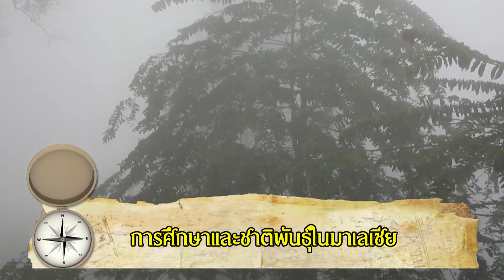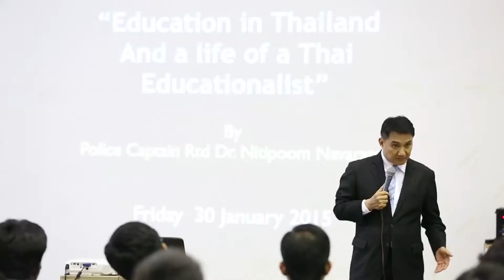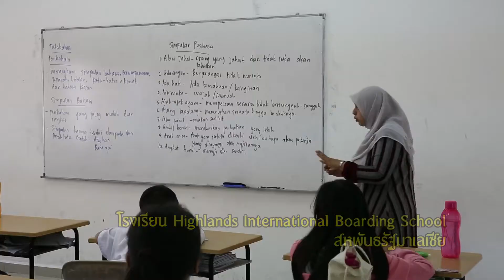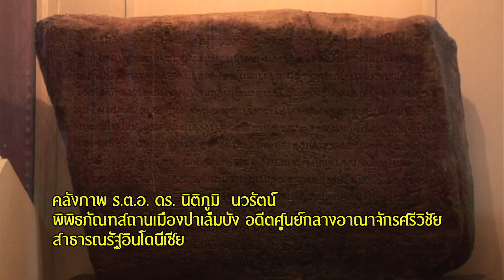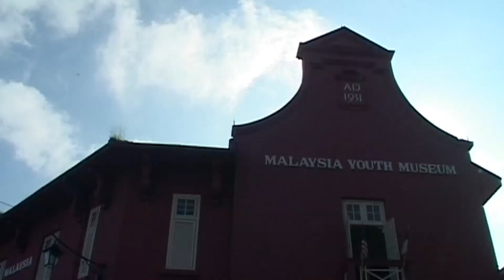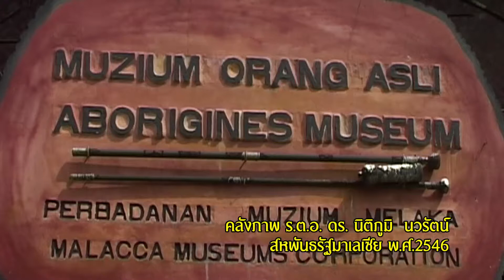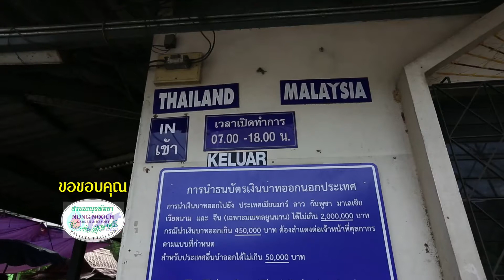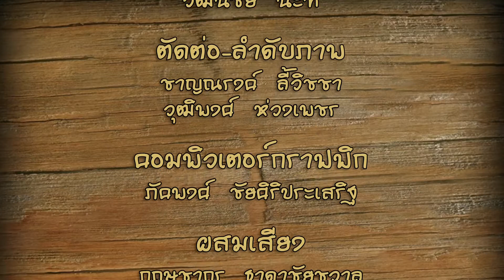World beyond เดินทางสร้างชาติ ตอน การศึกษาและชาติพันธุ์ในมาเลเซีย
World beyond เดินทางสร้างชาติ ตอน  เตรียมบุคลากรพร้อมเข้าสู่ประชาคมอาเซียน ออกอากาศเช้าวันเสาร์ที่ 28 กุมภาพันธ์ พ.ศ.2558 เวลา 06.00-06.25 น. ทางสถานีโทรทัศน์ไทยทีวีสีช่อง 3